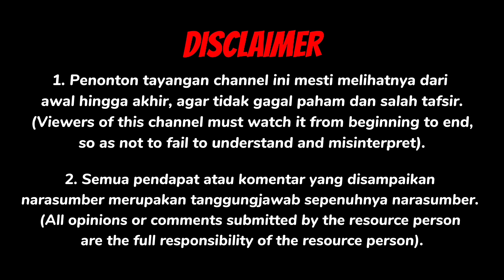SEMANGAT MENJALANI KEHIDUPAN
Editor : @pasqualinekeishia